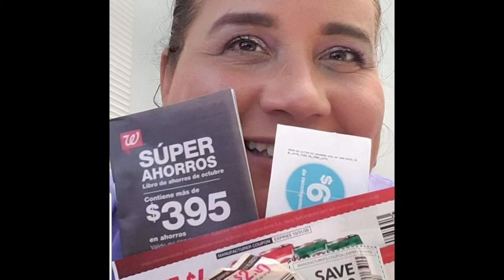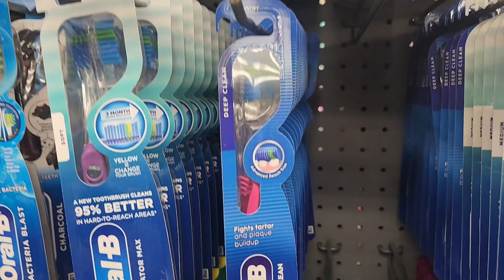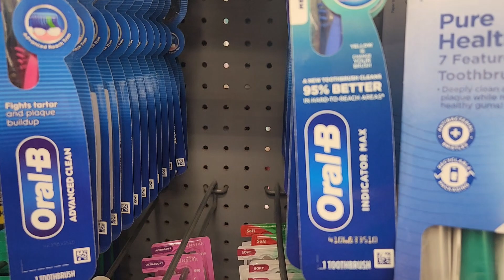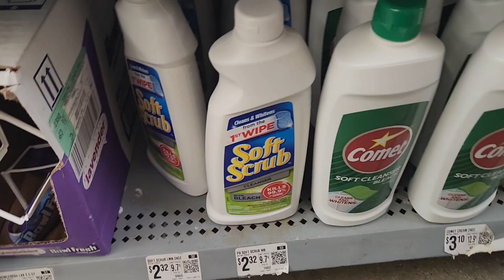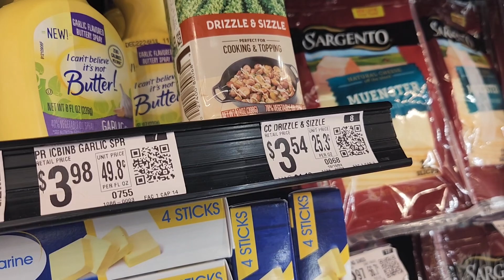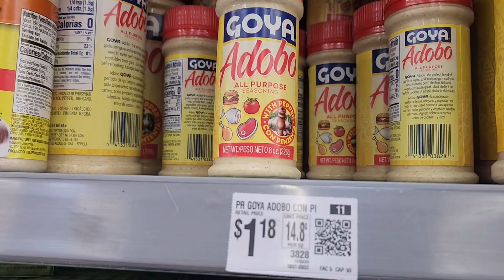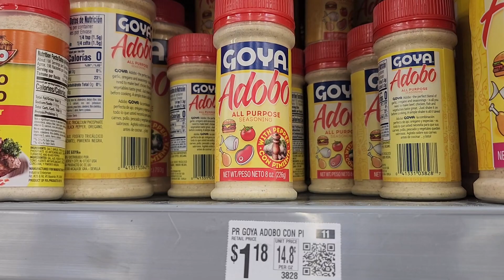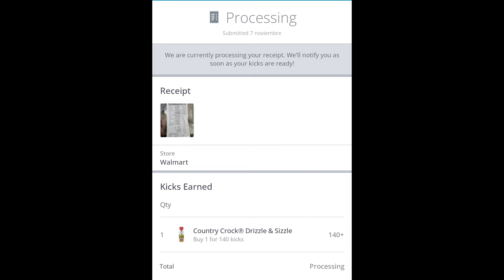mi compra de hoy 7 de nov 24 en la tienda walmart c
Con rebate en las aplicaciones de ibotta y Shopkick